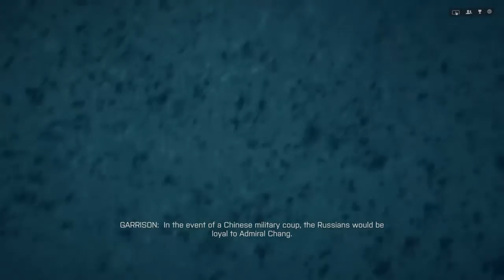Best ACTION in BATTLEFIELD 4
The Dragon's Footsteps .)
Welcome to Dragon Land!